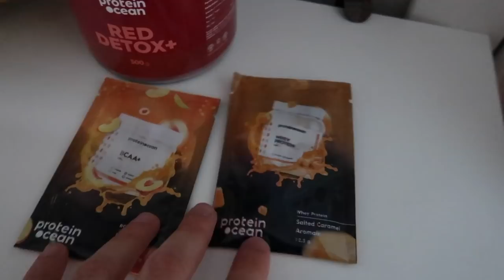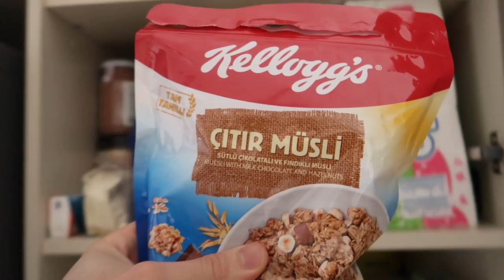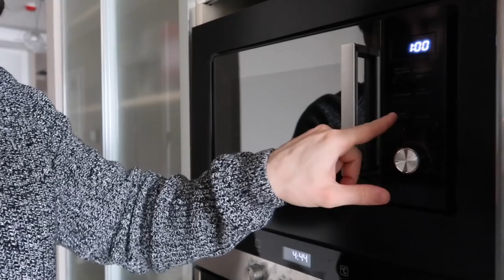UZUN ZAMANDIR İSTİYORDUM, ÇOK İYİ OLDU ! ARTIK DİKKAT EDİCEM ! AYAKKABI DAHİSİ VLOG 76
uzun zamandır istiyordum dışarda koşmak ve ayakkabıları kullan mak tabi birde drone ile görüntü fakat şarjım bitti görüntüler yarıda kaldı artık daha dikkat li olucam ayakkabı dahisi vlog